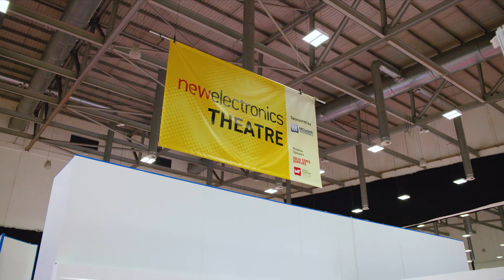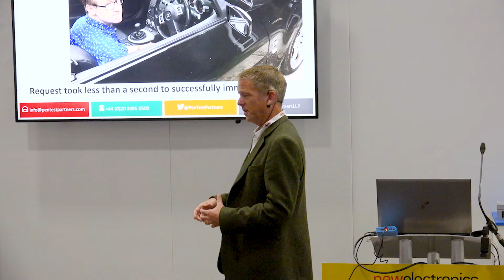2021 Engineering Design Show Visitor Highlights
Hear directly from the 2021 Engineering Design Show (EDS) visitors on why you should be at this year's event (12-13 October 2022 | Coventry Building Society Arena)